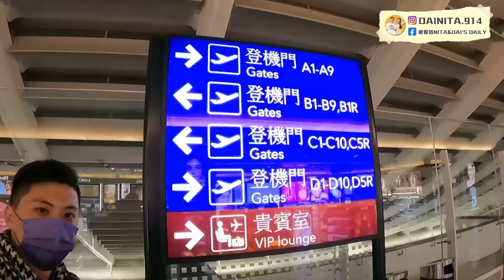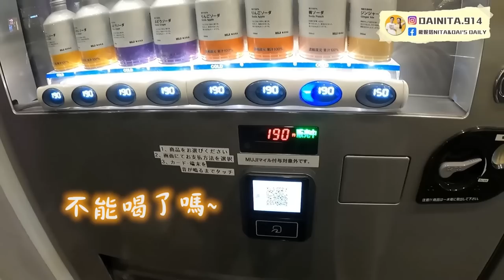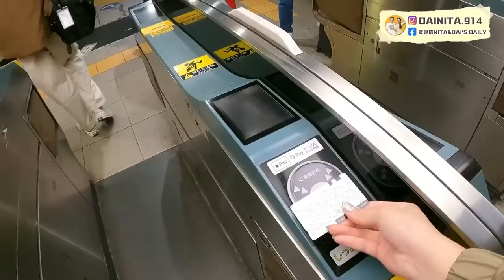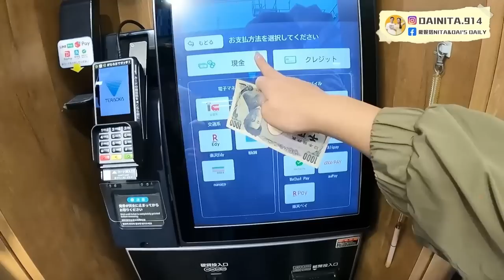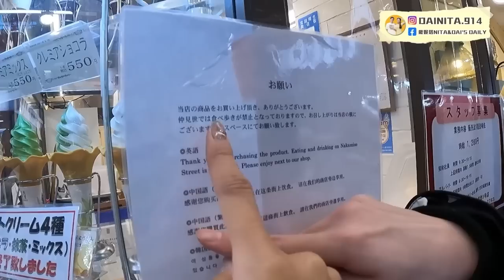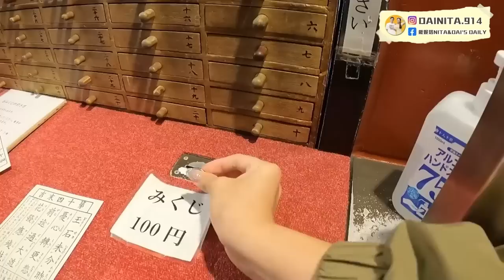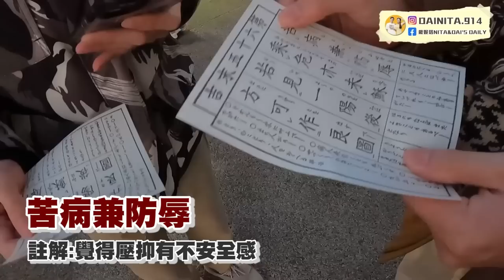東京VLOG🇯🇵我們到日本東京了❗️產前最後一次出國🤰差點無法出關❓第一天就大爆買🛍️ 新宿 六歌仙 淺草雷門 TOKYO VLOG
感謝神燈假期讓我們猶如明星一般～
輕鬆從機場到住宿🚗
睡醒就到點！有夠幸福❤️
如果大家也有感興趣的話可以私訊粉絲團（連結在下方）
他們說我們的粉絲會有打折😆✨
很親切的司機們下次見🤩

神燈假期，日本最大中文司機包車服務/日本包車/東京親子樂園/日本行程規劃/東京 大阪 京都 關西 沖繩 /富士山 河口湖 伊根 鎌倉/日本一日遊

如果喜歡我們的影片歡迎按下訂閱❤️

 YT頻道🔍戴妮塔
戴妮塔IG: dainita.914
戴戴IG: diecheng317
妮塔IG: huangging
Facebook：戴妮塔 Nita & Dai’s Daily